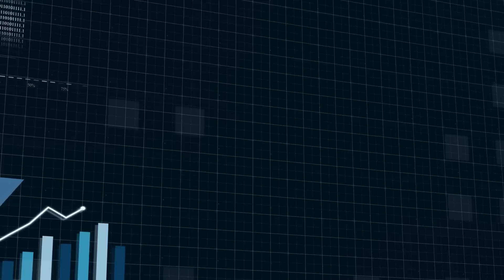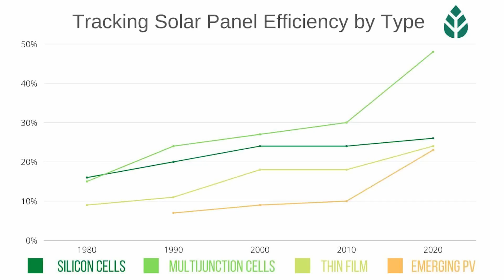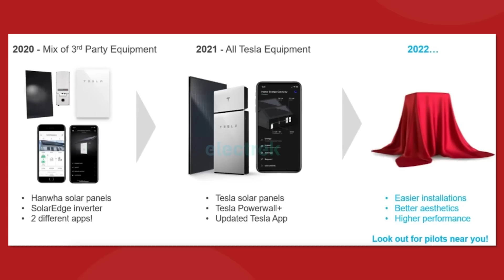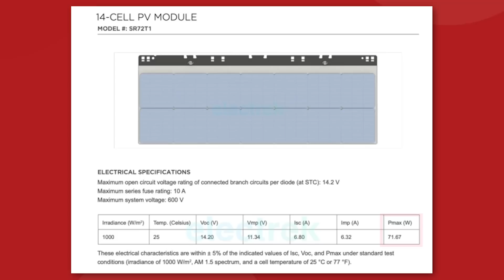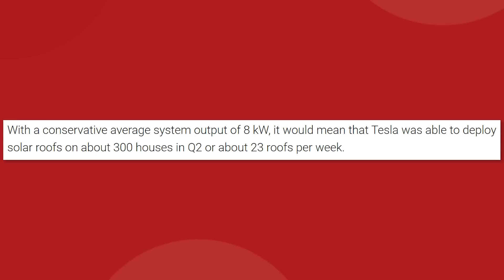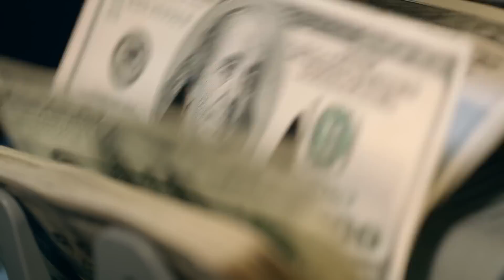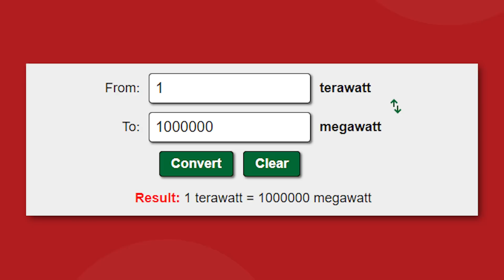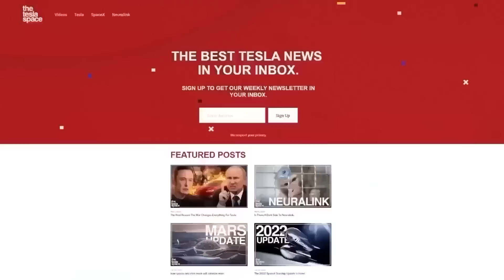Why Tesla Solar Is About To Take Over!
Why Solar Energy Is About To Take Over!

Last video: Tesla Reveals New Battery Technology!

Welcome to the Tesla Space, where we share the latest news, rumors, and insights into all things Tesla, Space X, Elon Musk, and the future!